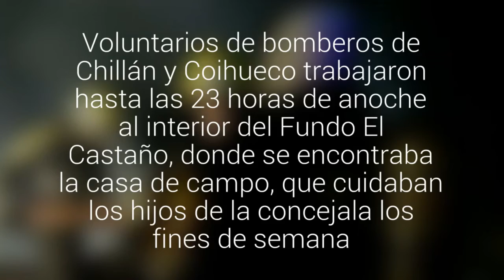Incendio en Coihueco consumió por completo casa de concejala Nadia Kaik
Voluntarios de bomberos de Chillán y Coihueco trabajaron  hasta las 23 horas de anoche al interior del Fundo El Castaño, donde se encontraba la casa de campo, que cuidaban los hijos de la concejala los fines de semana.